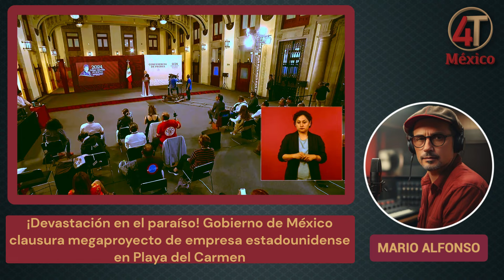Horizontal Largo ‐ Hecho con Clipchamp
En esta conferencia de prensa matutina, el presidente Andrés Manuel López Obrador anuncia la clausura de más de 2,400 hectáreas en Playa del Carmen, Quintana Roo, concesionadas a la empresa estadounidense Vulcan Materials Company. Descubre cómo esta empresa sobreexplotó bancos de piedra triturada, arena y grava durante más de 35 años, poniendo en peligro el ecosistema y la calidad del agua subterránea. Acompáñanos en este video impactante que muestra la devastación causada y la determinación del gobierno mexicano para proteger su territorio.